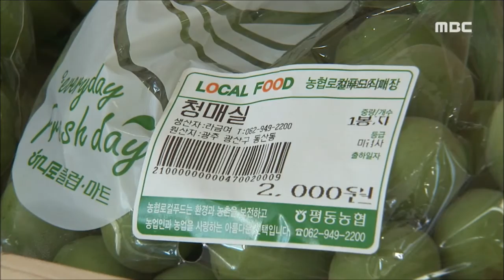[뉴스데스크]무인 로컬푸드직매장 '성공예감'-R (160520금)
판매 직원이 없는 '무인' 로컬푸드 직매장이 우려와 달리 성공을 거두고 있습니다.

광주 광산구에서만
일년 사이에 7개 점포로 늘어난데 이어
광주 모든 지역으로 확대될 것으로 전망됩니다.

이계상 기자...

(기자)
농협 365코너 한 켠에
로컬푸드 직매장이 자리잡고 있습니다.

오이와 고추, 토마토 등
다양한 농산물이
천원 단위 가격으로 판매되고 있습니다.

물건을 판매하는 직원이 없다보니
소비자가 원하는 상품을 고른 뒤
합산한 금액을 양심껏 지불하는 시스템입니다.

시중 판매가보다 20~30% 가량 저렴한데다
신선도가 뛰어나다보니
소비자들의 만족도 역시 높습니다.

(인터뷰)-'자주 들려서 필요한 것 삽니다'

무인 시스템으로 운영되다보니
물건이 자주 분실되지 않을까 걱정이 컸지만
돈을 내지 않고
물건만 가져가는 사례는 발생하지 않았습니다.

(인터뷰)-'정당한 돈을 내고 물건을 가져가'

지하철 역사에 설치돼 있는
무인 로컬푸드 직매장은
하루에 서너번씩 농산물을
채워놔야할 정도로 인기를 끌고 있습니다.

광주 광산구지역에서 운영되는 무인 직매장은
일년 사이에 7곳으로 늘었고,
총 2억 3천만원의 매출을 올렸는데도
인건비 지출은 당연히 한 푼도 없습니다.

매장 설치를 요청하는 소비자가 늘면서
올해 안에
광주 전 지역으로 확대될 예정입니다.

(인터뷰)-'서구나 북구 우선 검토하고있어'

(스탠드업)
"무인 로컬푸드 직매장 운영으로 발생한
수익금의 10%는 나눔문화재단을 통해
지역 사회에 다시 환원되고 있습니다."

MBC뉴스 이계상입니다.◀ＥＮＤ▶